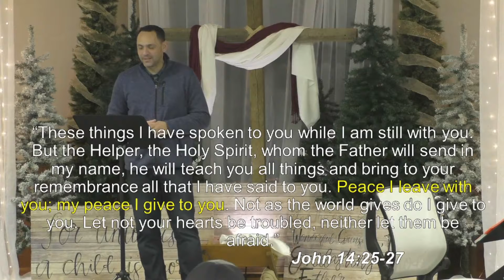Know Him, Pt. 4 - Prince of Peace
We have considered how Jesus fits Isaiah's prophesy of the long-awaited messiah and king, by perfectly filling the roles of Wonderful Counselor, Mighty God, and Everlasting Father. In culmination of this 4-part series, we will consider how Jesus really in the Prince of Peace, offering us a form of peace that is absent in the world, and that we can only find in right relationship with him.